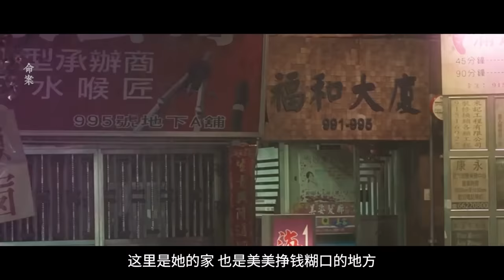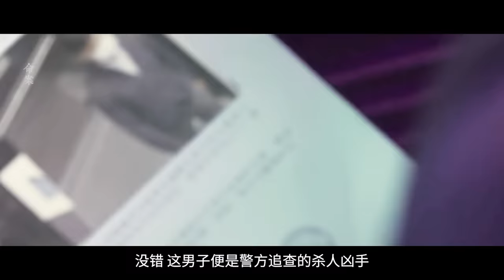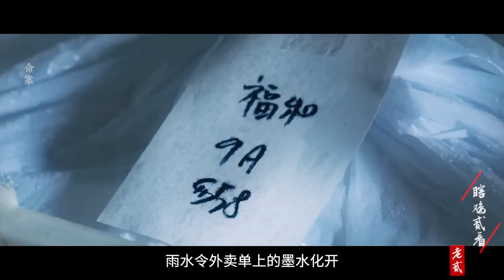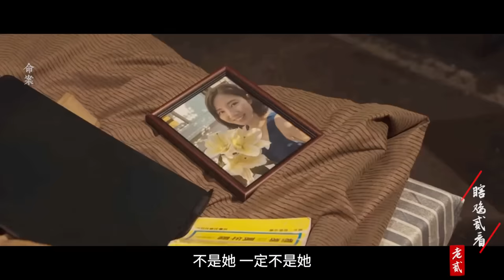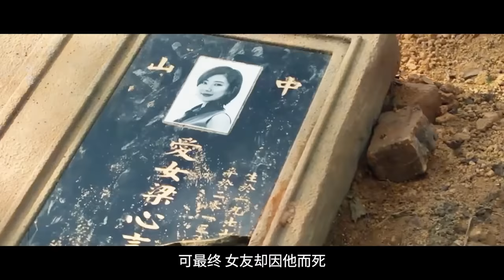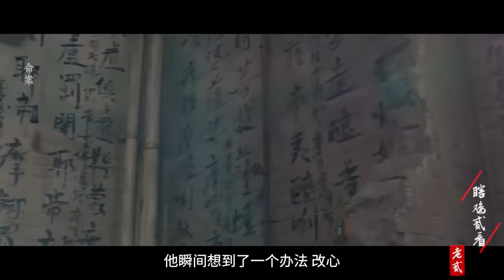停尸間請鬼上身，驅邪符咒文背，命理師為逆天改命煞費心機，2023最新大尺度香港電影！ | 萬字解析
自己對電影中的一些看法和梳理，不是專業人士，如果有問題，感謝批評指正。
喜歡的話，可以點贊訂閱鼓勵支持我們😄感謝各位！